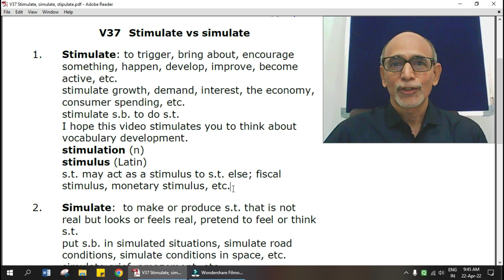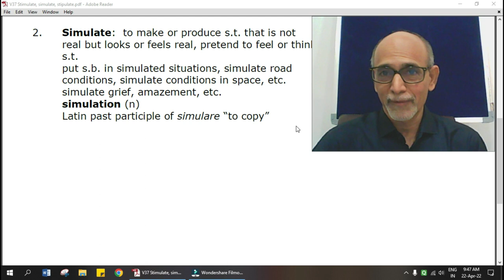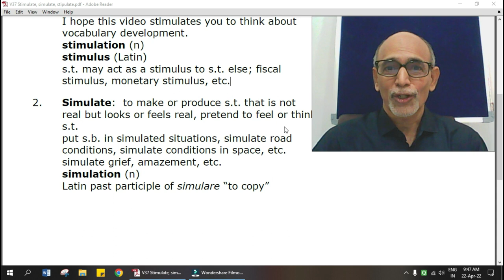V37 Stimulate અને Simulate શબ્દ વિશે જાણો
Sometimes similar looking or sounding words may be totally different. Here's a pair, stimulate vs simulate. Let's study them in detail.

1. Stimulate: to trigger, bring about, encourage something, happen, develop, improve, become active, etc.
stimulate growth, demand, interest, the economy, consumer spending, etc.
stimulate s.b. to do s.t.
I hope this video stimulates you to think about vocabulary development.
stimulation (n)
stimulus (Latin)
s.t. may act as a stimulus to s.t. else; fiscal stimulus, monetary stimulus, etc.
2. Simulate:  to make or produce s.t. that is not real but looks or feels real, pretend to feel or think s.t.
put s.b. in simulated situations, simulate road conditions, simulate conditions in space, etc.
simulate grief, amazement, etc.
simulation (n)
Latin past participle of simulare “to copy”